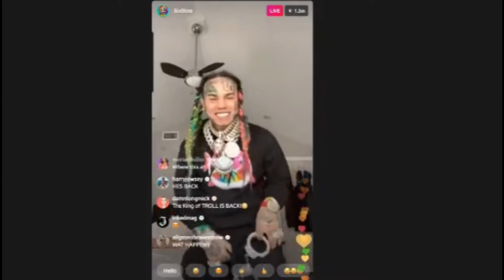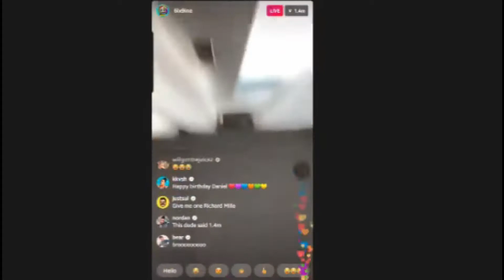6ix 9ine Gooba (official music instrumental) [verified instrumental]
6ix9ine gooba instrumental
6ix9ine gooba karaoke
6ix9ine gooba beat
6ix9ine gooba remix
6ix9ine gooba type beat
6ix9ine gooba piano
6ix9ine gooba flp
6ix9ine gooba lyrics
6ix9ine gooba instru
6ix9ine gooba letra
6ix9ine gooba official instrumental
6ix9ine gooba download
6ix9ine type beat
free 6ix9ine type beat 2020
6ix9ine
six nine gooba instrumental
six nine gooba piano
six nine gooba beat
six nine gooba karaoke
6ix9ine gooba reaction
6ix9ine type beat free for profit

Hey I'm ethiopian music producer/beatmaker who likes creating music and share it.